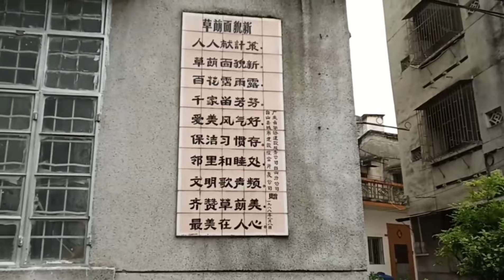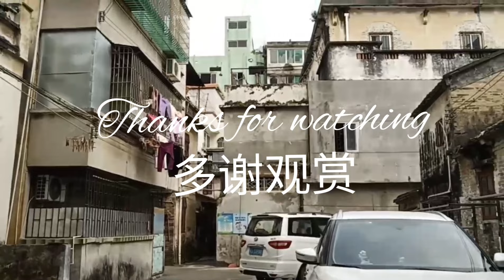漫步台城的小巷 Discover Taishan, Guangdong Province, China 70 探索中国广东台山第70集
漫步台城的小巷
Strolling the alleys of Taicheng City